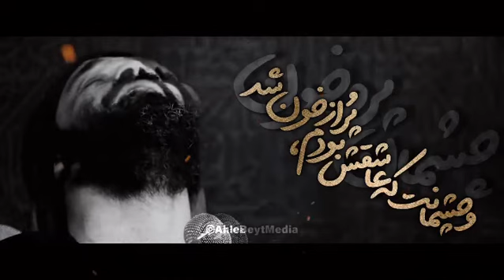Reza Helali & Hadi Kazemi